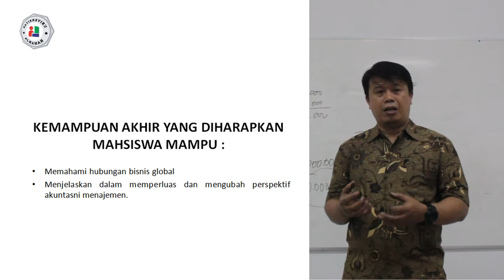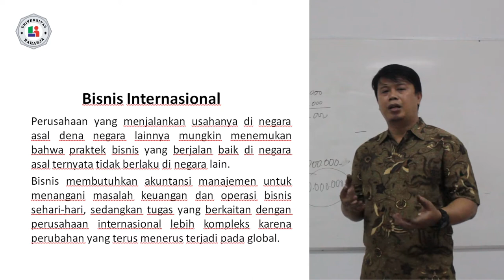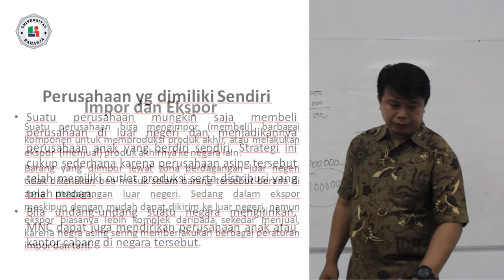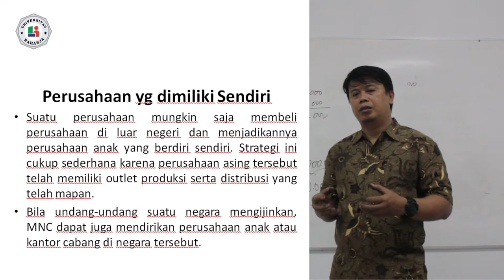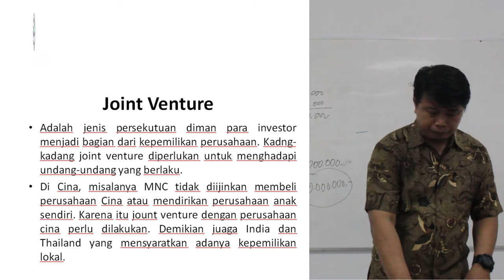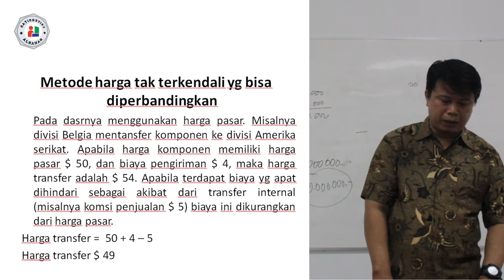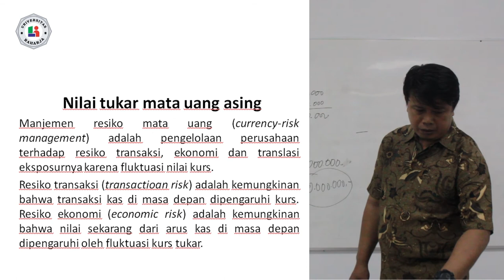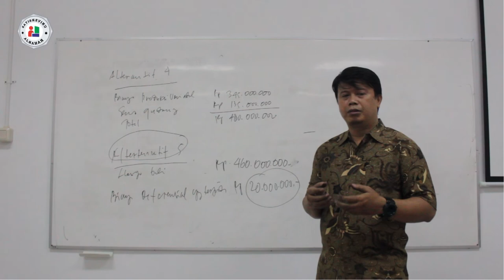Pertemuan 11, Matakuliah Akuntansi Manajemen, Universitas Raharja